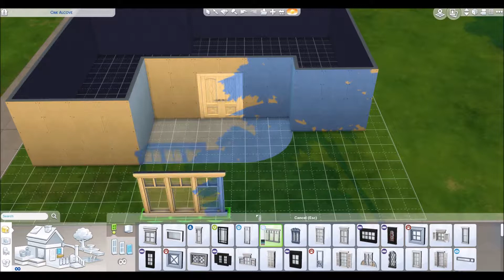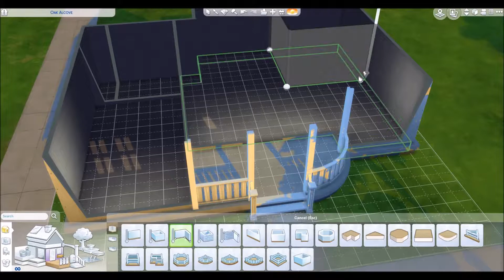STARTER HOUSE // The Sims 4: Speed Build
Hey everyone! Hope you enjoyed this video. Also give me some feedback and suggestions for my next videos in the comments below! Thanks!!❤️❤️